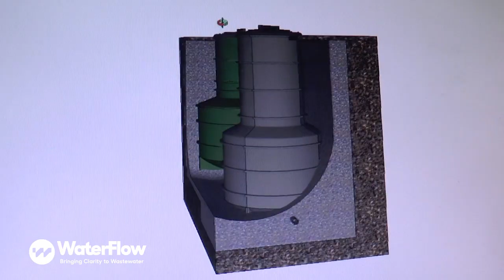NaturalFlow | Overview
An introduction to the NaturalFlow wastewater system